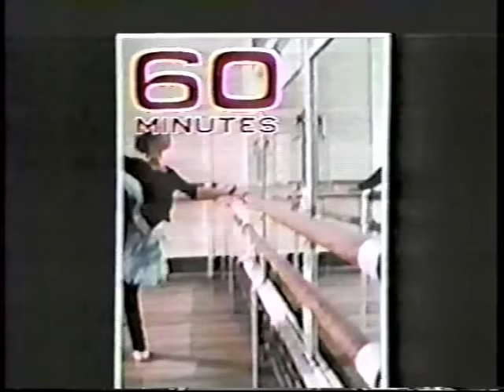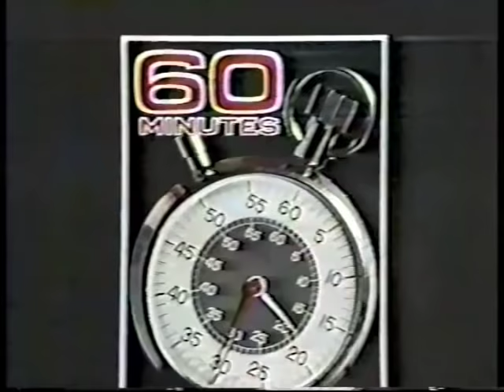Interview with Gelsey Kirkland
This video is not intended as an attack towards Balanchine, SAB, NYCB or ABT. This video doesn't want to raise any criticism, just enjoy rare GK dance footages.

Thank you to Kurt Froman for making this video available on the internet.